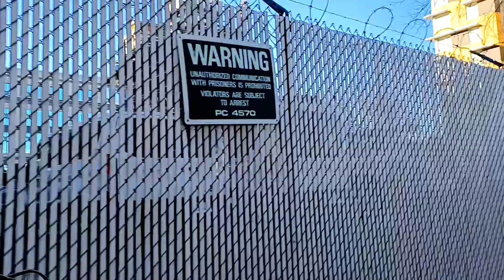County Jail Full Of Sick Inmates - Sacramento, California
CALIFORNIA PENAL CODES:

-CA PC 653.20(b) – Public Place Defined
(b) “Public place” means an area open to the public, or an alley, plaza, park, driveway, or parking lot, or an automobile, whether moving or not, or a building open to the general public, including one which serves food or drink, or provides entertainment, or the doorways and entrances to a building or dwelling, or the grounds enclosing a building or dwelling.

-CA PC 602.1(c) – Constitutionally Protected Activity Exemption From Trespassing
(c) This section shall not apply to any of the following persons: (1) Any person engaged in lawful labor union activities that are permitted to be carried out on the property by state or federal law. (2) Any person on the premises who is engaging in activities protected by the California Constitution or the United States Constitution. (d) Nothing in this section shall be deemed to supersede the application of any other law.

-CA PC 69(b) – Filming Executive Officers is not obstructing or resisting arrest
(b) The fact that a person takes a photograph or makes an audio or video recording of an executive officer, while the officer is in a public place or the person taking the photograph or making the recording is in a place he or she has the right to be, does not constitute, in and of itself, a violation of subdivision (a).

-CA PC 148(g) – Filming police
(g) The fact that a person takes a photograph or makes an audio or video recording of a public officer or peace officer, while the officer is in a public place or the person taking the photograph or making the recording is in a place he or she has the right to be, does not constitute, in and of itself, a violation of subdivision (a), nor does it constitute reasonable suspicion to detain the person or probable cause to arrest the person.

-CA PC 409.5(d) – Duly Authorized News Media Protected
(d) Nothing in this section shall prevent a duly authorized representative of any news service from entering the area closed…” After being advised of any existing danger, members of the news media are permitted free movement in the area as long as they do not hamper, deter or interfere with law enforcement or public safety functions.

-CA PC 830.10 v2 – Any uniformed peace officer shall wear a badge, nameplate, etc.
Any uniformed peace officer shall wear a badge, nameplate, or other device which bears clearly on its face the identification number or name of the officer.

CASE LAW:

-CITY OF HOUSTON v. HILL, 482 U.S. 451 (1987) – First Amendment protects the rights of individuals ”verbally to oppose or challenge police action” as long as their conduct does not amount to ”physical obstruction.”

-LONG v. VALENTINO, 216 Cal.App.3d 1287, 1296 – Speech is generally protected by the First Amendment, even if it is intended to interfere with the performance of an officer’s duty, provided no physical interference results.”

-JAMES v. KENTUCKY, 466 US 341, 80 LED 2d 346, 104 S Ct. 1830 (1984) – The supreme court held that State statutes did not take precedent over Constitutional law.

-TURNER v. DRIVER, No. 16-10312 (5th Cir. 2017) – First Amendment right to record activities of law enforcement because it ensures cops “are not abusing their power.”